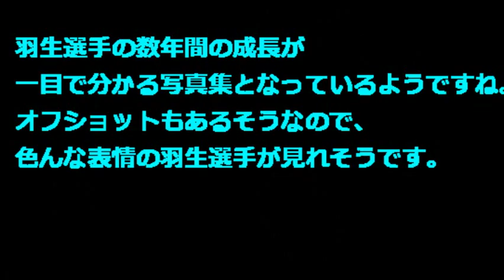【羽生結弦 写真集 yuzuru】羽生結弦、1st写真集！！金メダルの素顔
ソチ五輪フィギュアスケート男子金メダリスト・羽生結弦（19）の“素顔”に迫った1st写真集『YUZURU』（集英社）が24日、発売されます。

羽生選手の成長の記録となっているようです。
これは楽しみですね。